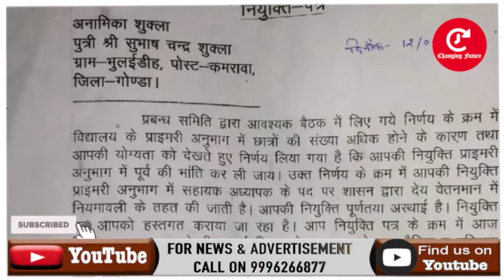एक अध्यापक 6 राज्यों के 15 से अधिक लॉ कॉलेज में शिक्षक के तौर पर में कार्यरत ! हुआ बड़ा खुलासा देखिए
एक अध्यापक 6 राज्यों के 15 से अधिक लॉ कॉलेज में शिक्षक के तौर पर में कार्यरत ! हुआ बड़ा खुलासा देखिए | changing future news